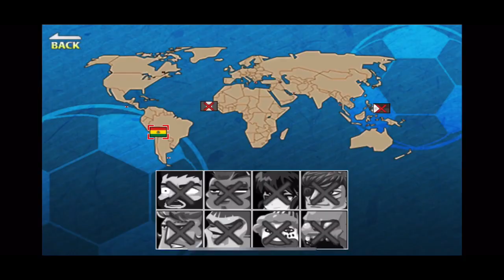How to Unlock Philippines in Head Soccer (Fight Mode)